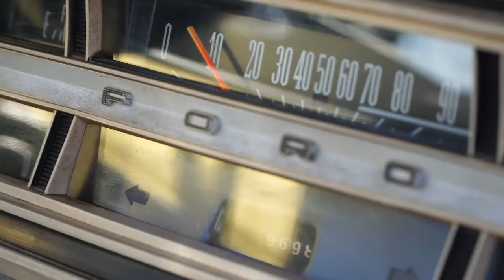Shane Owens - Country Never Goes Out Of Style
Order Where I'm Comin' From on iTunes, Amazon, or get your CD at ShaneOwensCountry.com